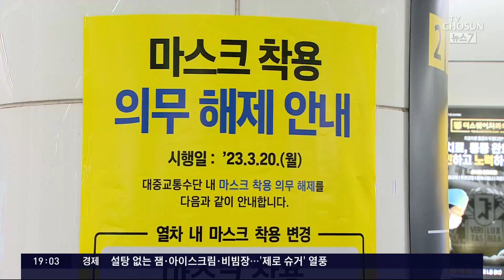내일부터 대중교통 '노마스크'…"일상회복" ↔ "계속 쓴다"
내일부터는 우리 몸에 일부분 같았던 마스크 를 사실상 쓰지 않아도 됩니다. 사실 만감이 교차하기도 합니다. 일상을 송두리째 바꿔 놨고 지긋지긋하게 우리를 괴롭혔던 코로나 사태를 생각하니 그렇습니다. 3년동안 몸에 익은 습관이라 당분간 계속 쓰겠다는 시민들도 적지 않습니다.